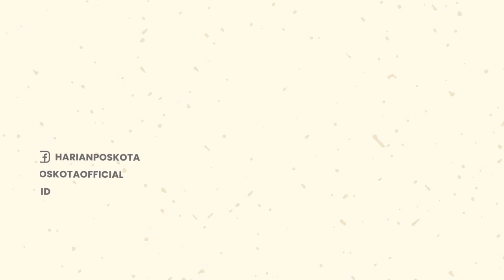Viral! The Jakmania Ditendang Suporter Persib di Stasiun Jatinegara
Seorang pria yang diduga suporter Persib Bandung menendang suporter Persija Jakarta.

Peristiwa itu terjadi, di Stasiun Jatinegara, Jakarta Timur, pada Minggu (24/7/2022).

Usai menendang, oknum suporter Persib Bandung itu langsung lari ke tengah kerumunan.

Saat itu, sejumlah orang juga terdengar memprovokasi suasana.

Petugas keamanan Stasiun Jatinegara membantu mengamankan suporter Persija Jakarta.

Hal itu dilakukan untuk mengamankannya dari tindakan brutal oknum suporter Persib Bandung.

Diketahui, saat itu suporter Persija Jakarta dalam perjalanan ke acara Grand Launching Jakarta International Stadium.

Sementara, suporter Persib Bandung menuju Stadion Wibawa Mukti Cikarang untuk menonton laga melawan Bhayangkara FC.

Kedua suporter rival klub sepak bola legendaris itu tak sengaja bertemu di Stasiun Jatinegara.

-YPN-